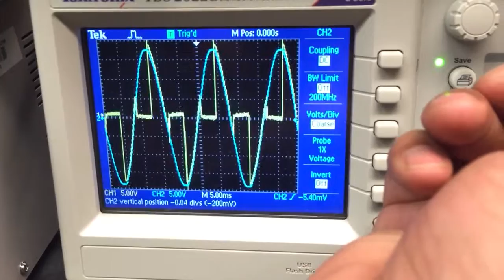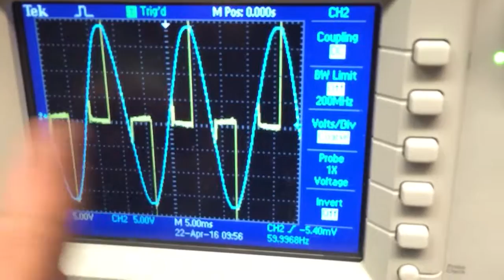Motor Speed Control using TRIAC